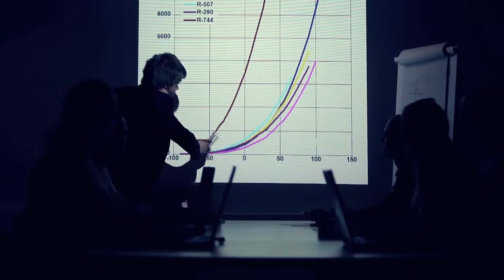Bring Me Back - Falcons (official music video HD)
Falcons first video for their single Bring Me Back.
This video was directed by Jens Friis